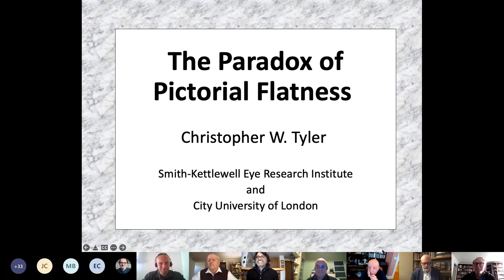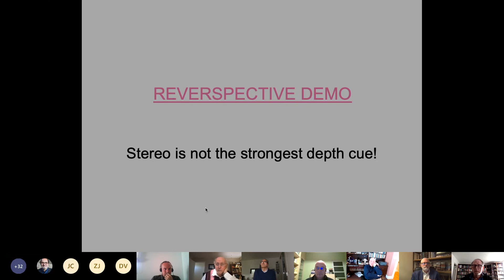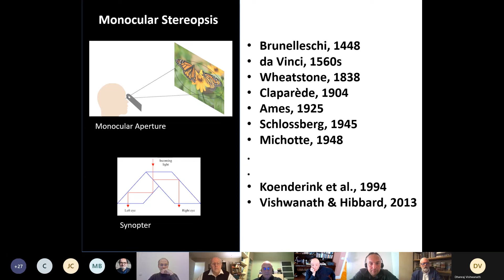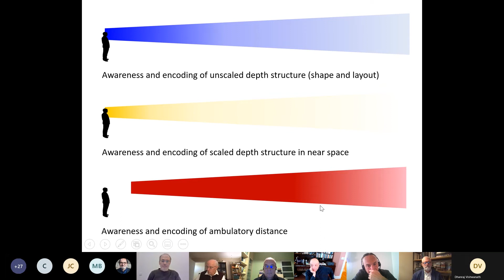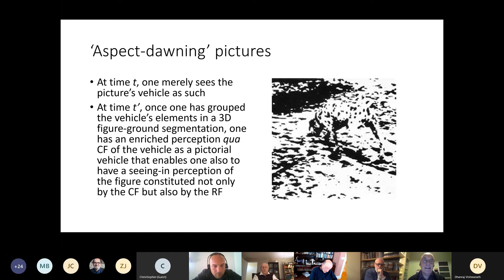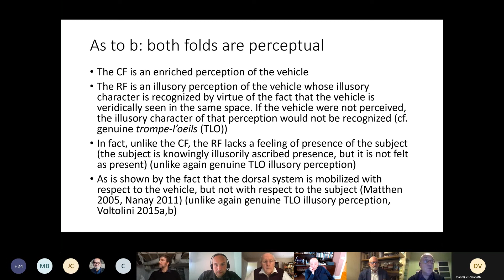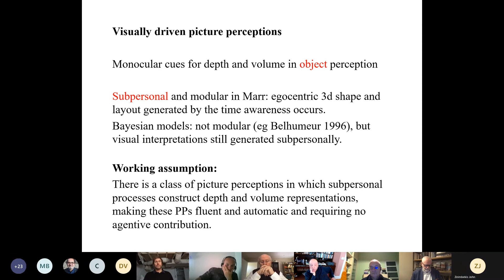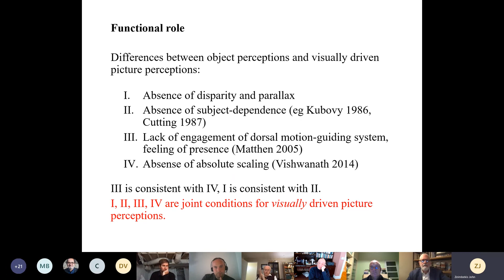Seeing Pictures and Seeing Things - Session 3 with Tyler, Vishwanath, Voltolini & Zeimbekis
Session 3: Chair Nicola Bruno

Christopher Tyler (Univ. of London)
The paradox of pictorial flatness
We mainly see pictures (and their moving counterparts) as flat, although representational pictures contain many cues to three-dimensional (3D) structure. The prevailing theory of depth cue combination is that each individual depth cue is encoded veridically, with the cues combined into the whole in proportion to their reliability. The implication of this combination rule is that we should see lots of depth in pictures, yet they paradoxically look flat under normal viewing conditions, suggesting that a very different combination rule is in effect. If the stereo cue were the most reliable, it could dominate all other depth cues to account for the perceived flatness, but consideration of Patrick Hughes ‘Reverspectives’ shows that the stereo cue is overcome by perspective cues at typical viewing distances, so the paradoxical flatness of pictures is not consistent with the relative reliability of the stereo and perspective cues.
Representational pictures are distinguished from the world they depict in four major respects. 1. reduced cues to three-dimensional (3D) structure; 2. distortion of the remaining 3D cues in various respects (incorrect viewing position for the perspective information, lower contrast, reduced colour gamut, under sampling of motion, etc); 3. bottom-up cue to flatness from painterly textures and dynamic perspective from observer motion; 4. top-down knowledge that their inherent physical structure is flat. The interplay among these four sources of depth information in pictures should be sufficient to account for their paradoxical flatness.
However, the resultant flatness of pictures gives rise to a range of aesthetic experiences that are not provided by objects in the world, such as the spatial composition in the 2D frame, the robustness of perspective, the conceptual evocation of object structure within the flattened world, the interplay of perceived size from distance, and the trompe l’oeil effects of breaking through the flat plane.

Dhanraj Vishwanath (Univ. of St. Andrews)
A non-cognitivist account of pictorial vs real space perception
I will argue against cognitivist accounts of the difference between pictorial and real 3D perception as well as the robustness of pictorial space.  I will briefly present the proposal that pictorial and real space perception is best explained as lying on a perceptual continuum underwritten by three distinct neural encodings: unscaled 3D structure (shape and layout), scaled 3D structure (absolute intra- and inter-object distances in near space) and egocentric distance at the ambulatory scale.  This view can account for a variety of psychophysical and phenomenological results--without recourse to cognitivist explanations--including: the phenomenological nature of space perception, duality in pictorial depth perception, monocular stereopsis and other forms of induction of the impression of stereopsis from single pictures, as well as phenomenological and psychophysical variance in the perception of real space.  I argue that the robustness of pictorial perspective is orthogonal to the debate on the difference between pictorial and real depth perception; it is simply a perceptual result of the peculiar and conflicting sensory input that pictures constitute.

Alberto Voltolini (Univ. of Turin)
Ordinary perception and pictorial perception
In several papers, Richard Wollheim claimed that pictorial perception is a sui generis form of perception, for not only, unlike ordinary perception, it is constituted by two folds, the configurational and the recognitional fold, but also such folds are so compenetrated that neither coincides with the ordinary perception of their respective objects, i.e., the picture’s vehicle (the physical basis of a picture) and the picture’s subject (what the picture presents). In this talk, I want to justify Wollheim’s claims by saying that what constitutes the folds’ specificity also explains why they are so compenetrated.

John Zeimbekis (Univ. of Patras)
The disunity of picture perception
I argue that the concept of picture perception covers several very different kinds of state: deliberate acts of visualizing, illusory perceptions, and visually driven states which lack perception’s functional role. The idea that picture perception is dual because it involves experiences of a planar surface as well as experiences with 3D contents—frequently put forward in philosophy—requires visualizations and places demands on attention that are inconsistent with most picture perceptions, which are fluent and automatic. However, a different form of duality does have to be upheld: vision, even unconsciously, has to integrate representations of planar surfaces with representations of volume and depth, explaining why visually driven picture perceptions don’t have the functional role of perceptions.